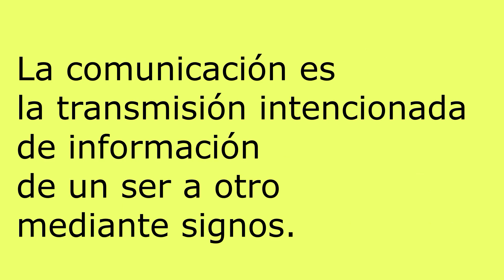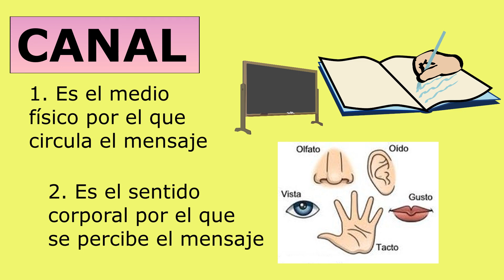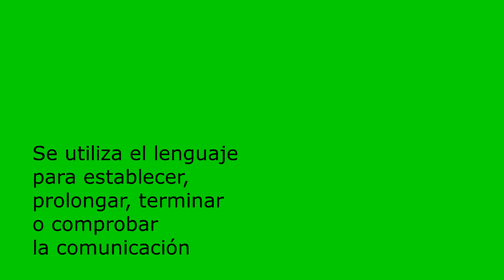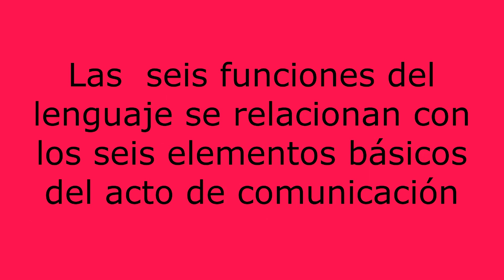Elementos de la Comunicación. Funciones del Lenguaje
Teoría sobre los Elementos de la Comunicación y la Funciones del Lenguaje para Bachillerato